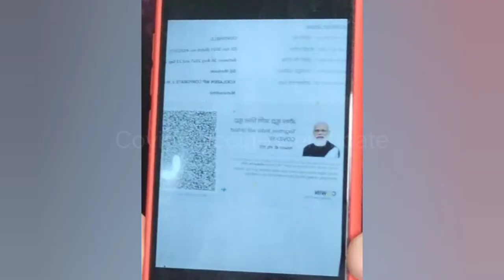When get your vaccine